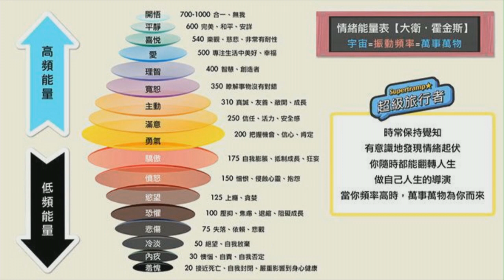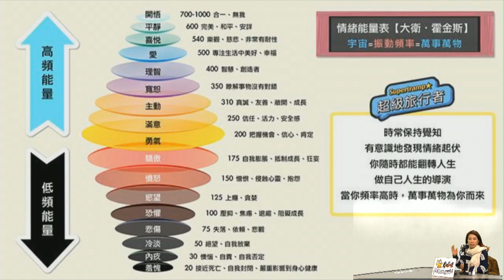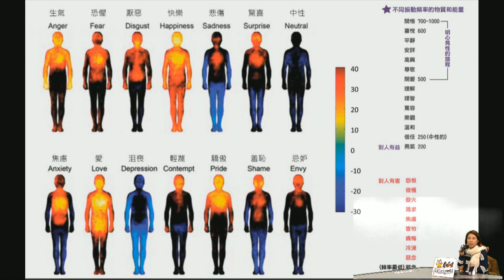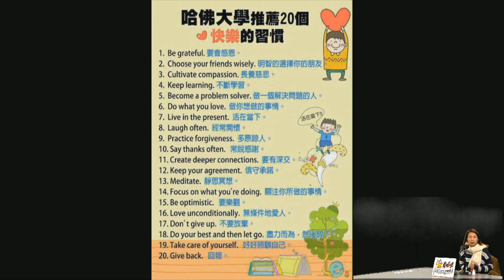頻率決定一切識朋友都唔錯得〈夢到夢妮妲〉第92集 2021-01-29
【夢到夢妮妲】

逢星期二、五晚上10:00-11:00 直播
付費重溫精彩內容
1個月只需$88